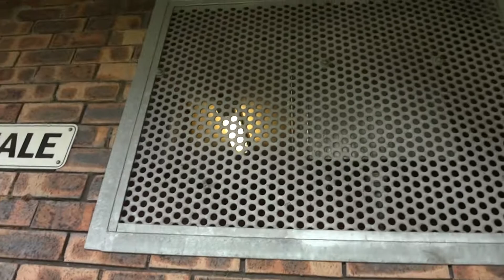Don Dawson Oval (Cabramatta Sports Ground)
This part, as with other parts, of Cabramatta requires attention. The assets are degrading.

This video covers one of the buildings.